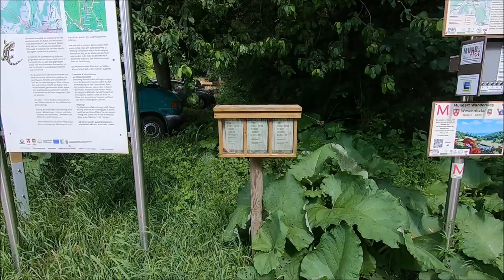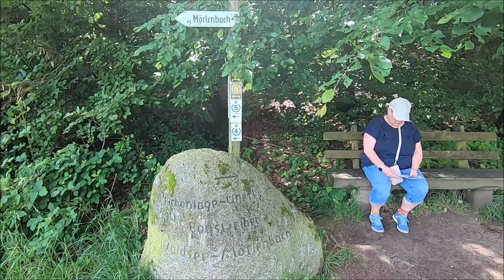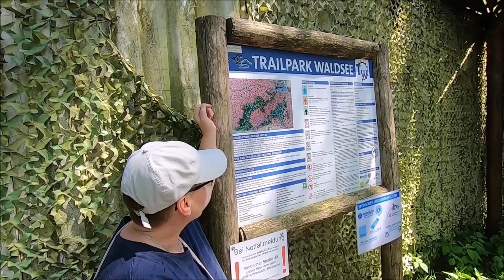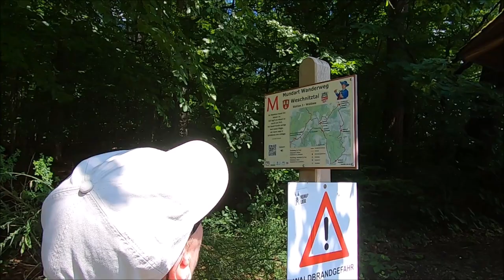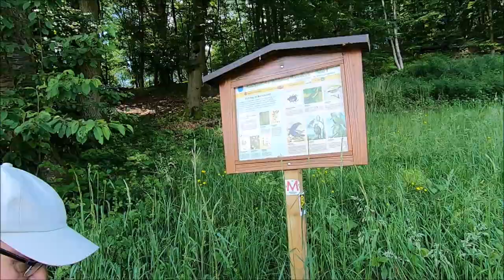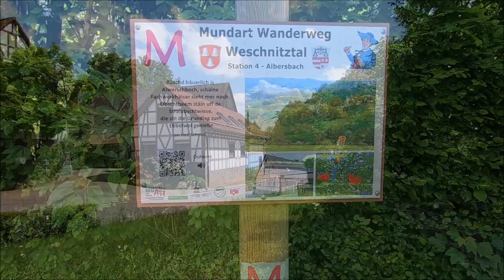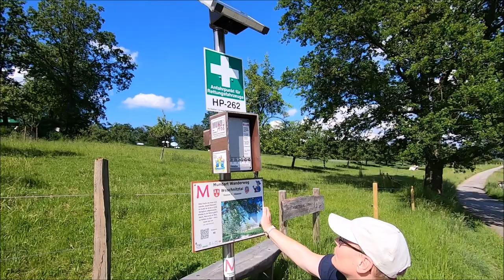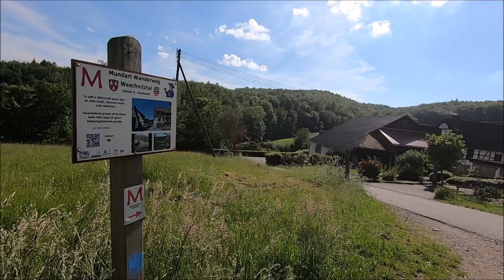Mundart Wanderung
Auf den Spuren des Ourewäller Dialekts.
Ein sehr schöner Wanderweg in 5 bzw. 11 Kilometer Länge, der wunderschöne Aussichten bietet und viel Wissenswertes und Interessantes über unseren einzigartigen Dialekt ;-)